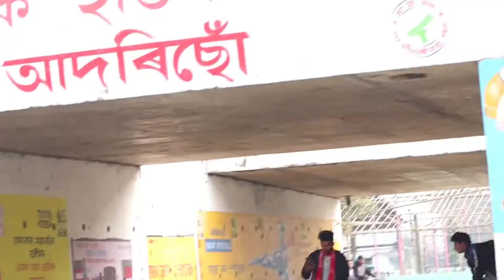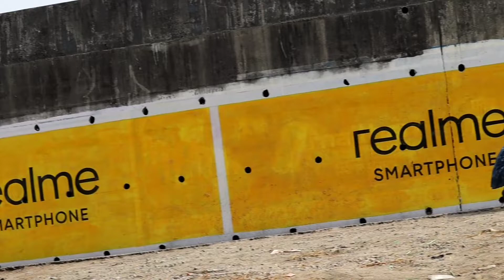Invisible ropes // অদৃশ্য দড়ি // By YtR RivaL //